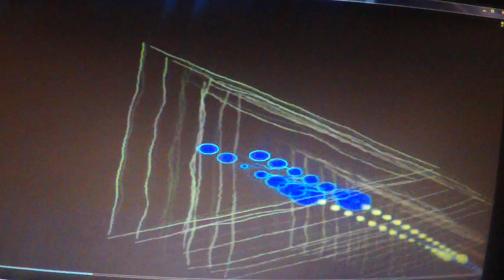"Low Rider #2," on October 11, 1996. (American Rescue)